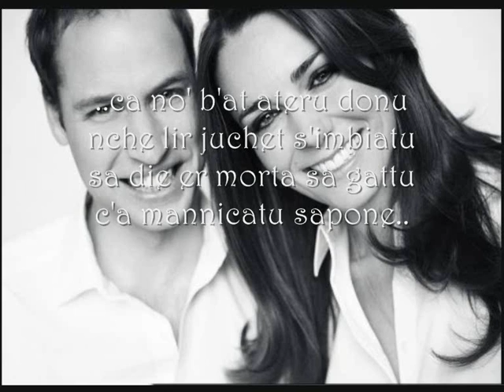..cosa regalare a William e Kate....